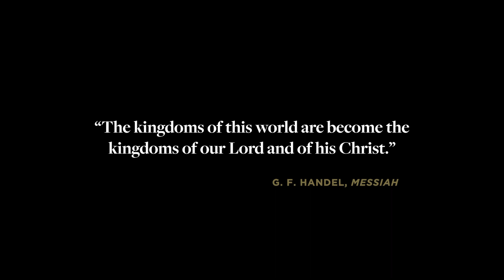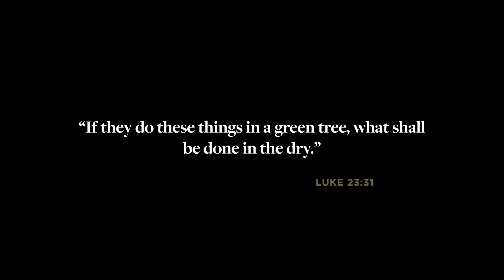Let’s Go for Christian Towns in 2023 | Jared Longshore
In this episode of Reformation & Revival, Pastor Jared Longshore discusses why we should all want to make our towns Christian.

How to Save the World (in Eleven *Simple Steps)